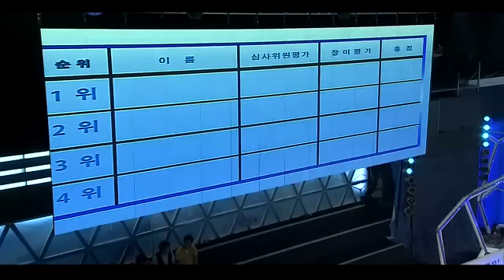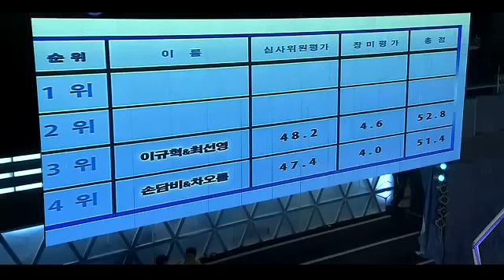110814 Kiss & Cry Grand Prix Final Result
110814 Kiss & Cry Grand Prix Final Result : Congratulation Krystal. Your couple deserve it.